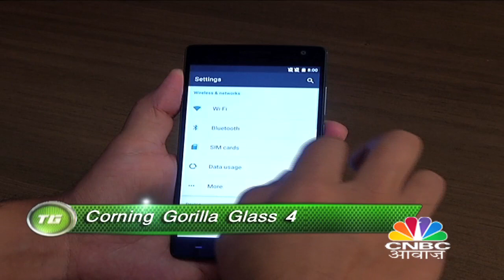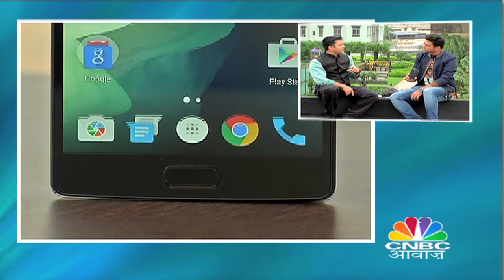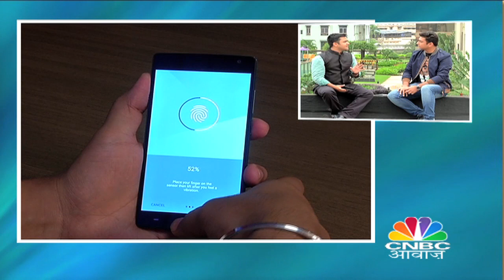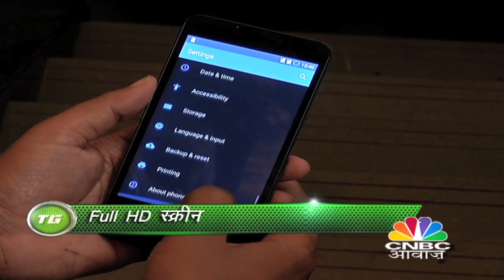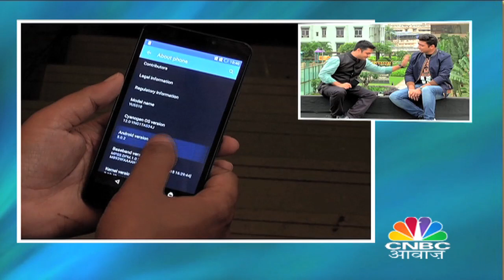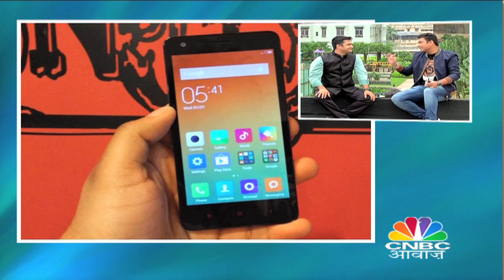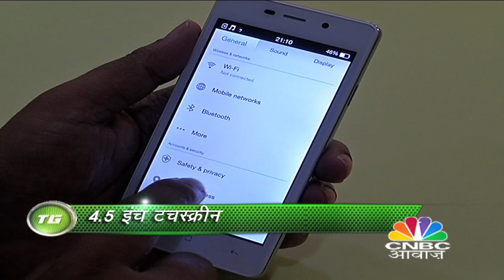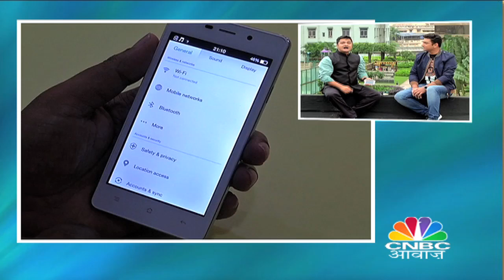One Plus 2 Review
Tech Guru on CNBC-Awaaz is your guide to the latest gadgets and accessories on the market.

Reviews
One Plus 2,  YU Yureka Plus & OPPO JOY 3 Review